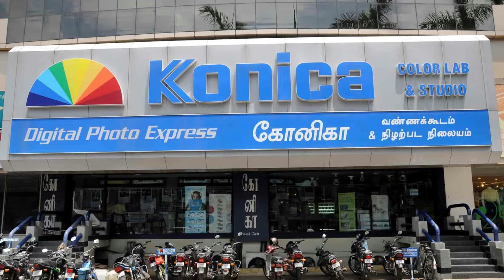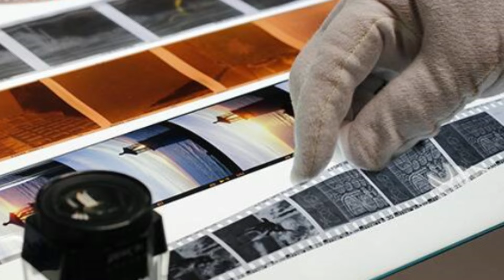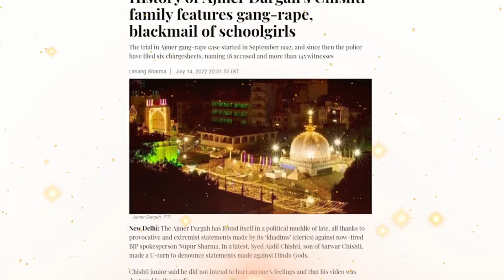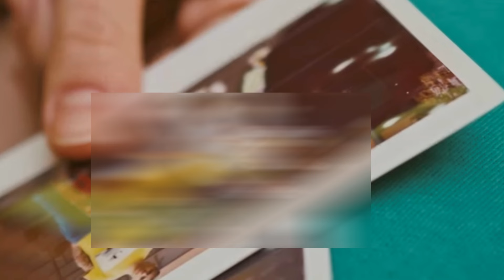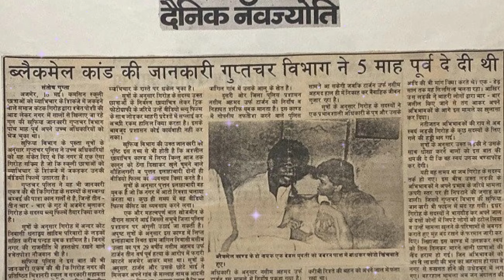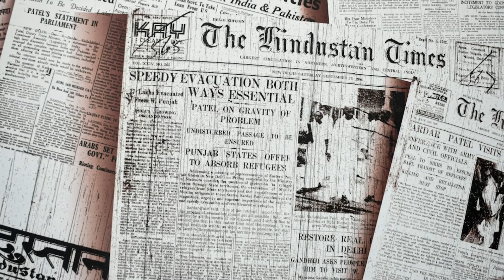Ajmir sex scandal || prajwal revanna || ondu rochaka kathe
Nowadays we are living in such a age, where one knows that what will happen in next moment? In such scenario what we can do is to be stay aware each moment. We can prepare for future only if we keep our eyes and ears open. ondu rochaka kathe is here to help and assist you in this regard, by making you aware of all crime related incidents/stories, so that you can be safe.